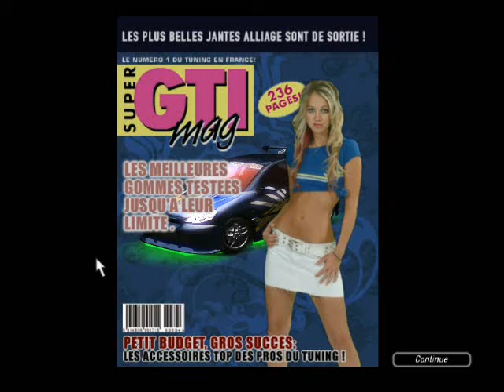Lets Play NFS Underground2 ep.7 Dlouuuhatááánskej díl